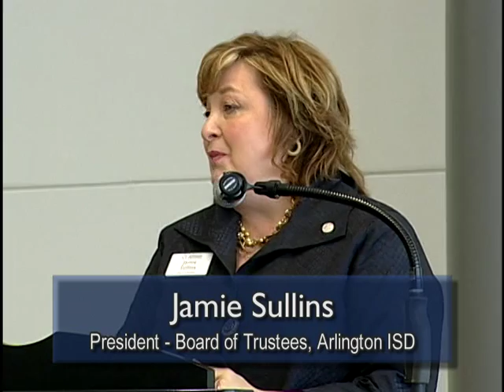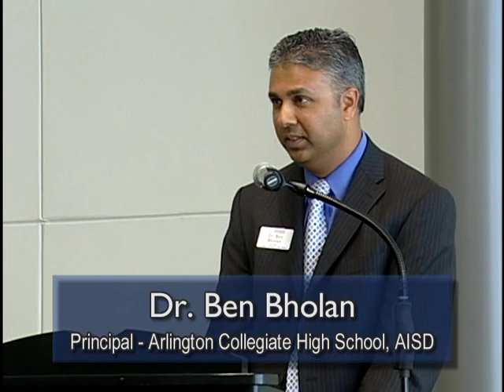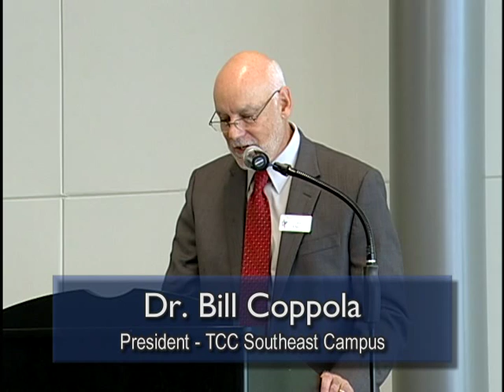TCCSE/AISD Collegiate High School Ribbon Cutting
Tarrant County College Southeast/Arlington Independent School District Collegiate High School Ribbon Cutting
Click "Show more" for Chapter Marks

00:00  Welcome - Dr. Bill Coppola
02:56  Erina Johnson-Hadley
12:08  Louise Appleman
13:13  Dr. Bill Coppola
14:11  Dr. Marcelo Cavazos
19:56  Jame Sullins
24:00  Dr. Bill Coppola
24:32  Dr. Ben Bholan
33:05  Erma Johnson-Hadley
34:57  Dr. Vistasp Karbhari
37:12  James Minge
39:45  Dr. Bill Coppola
42:14  Ribbon Cutting